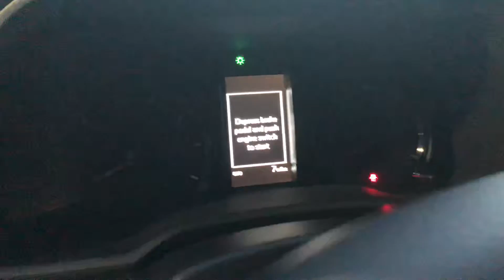2021 Toyota 4Runner SR5 Blackout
North Park Toyota